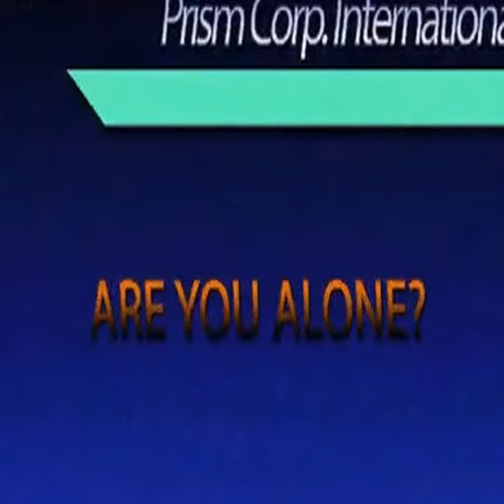Only the rushing is heard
The window cracks is closed. The eye looks within, say no more, speak no less. We have warned you about.